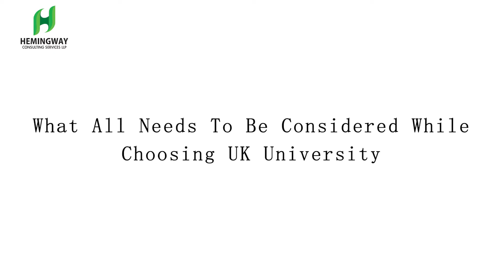What All Needs To Be Considered While Choosing UK University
We provide prospective students across India with high-quality and expert UK university admission services. With our valued clients and partners, we maintain the highest degree of ethics, transparency, and fairness.
We are confident that by linking students with experienced counselors and well-known universities, we can help them realize their overseas goals.
We leave no stone unturned to ensure that you make the best selection possible, as education is the primary factor in determining a student's professional path. Our skilled counselors are well-versed in the difficulties faced by Indian students and hence have the par excellence in resolving all of their questions.
Our top priority is students. We are fully aware of their academic aims and are willing to assist them in achieving their professional goals.
Through our career counseling services, we hope to instill in students a global mindset so that they can pursue their aspirations regardless of financial barriers.

English Language Requirements To Study In UK (Video Link)